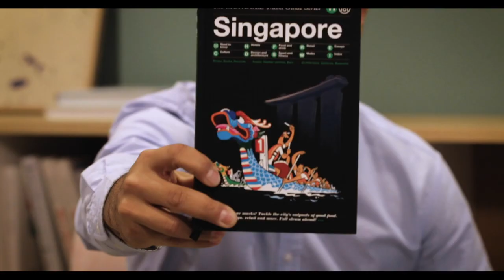KeepCoding - La Mejor Escuela de Programación de España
KeepCoding Tech School es el mejor centro de formación de alto rendimiento en programación y tecnología. Con presencia en Madrid-España y Bogotá-Colombia es el centro de referencia de habla hispana para el aprendizaje de capacidades tecnológicas de gran demanda. Ofrece formación intensiva y de alto rendimiento para aprender a programar desde cero o hasta los niveles más avanzados en desarrollo Web, Mobile, Big Data, IA y Machine Learning, Blockchain, DevOps y Ciberseguridad. Con 8 años de experiencia, más de 50K alumnos y un gran número de clientes corporativos líderes como Telefónica, IBM, everis, Deloitte, Idealista o Accenture, entre otros, se han beneficiado cursos online, bootcamps y formación a medida impartidos por instructores expertos en tecnologías y lenguajes de programación, además de temas de Big Data, IA y Machine Learning, DevOps y Blockchain. Con una metodología 100% práctica, técnica y efectiva, diseñada con el objetivo de crear profesionales sólidos con perfil amplio e integral. KeepCoding fue además reconocido por su iniciativa ‘Acelera España’ en 2020 con los premios Digital Skills Awards Spain de AMETIC y ‘Más y mejores profesionales TIC formados’ por El Mundo y es World Guinness Reccord Holder por “La mayor clase de software del mundo” desde 2019.